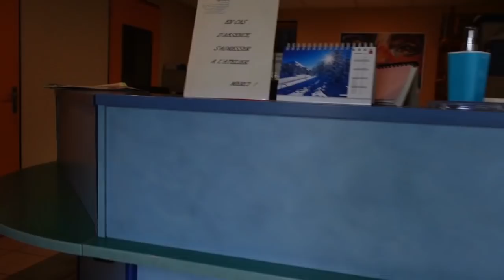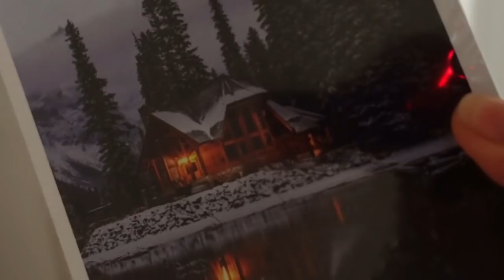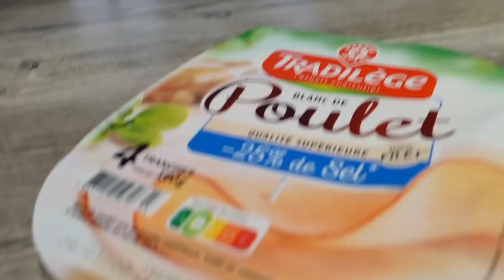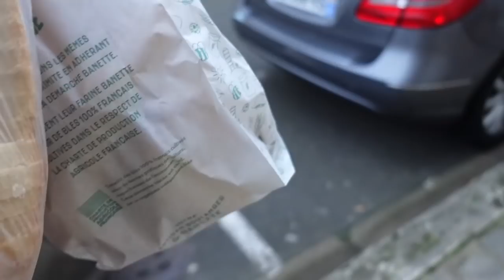Du TRES LOURD arrive !